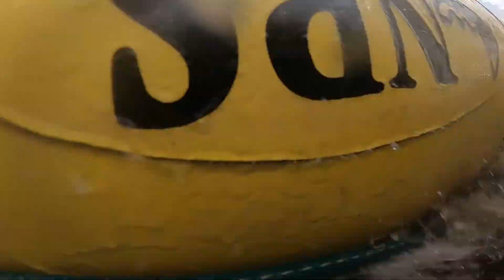Hyaterika Matokne Rafting Paltiyo । Bhotekoshi River Rafting Accident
Rafting Accident at bhotekoshi.